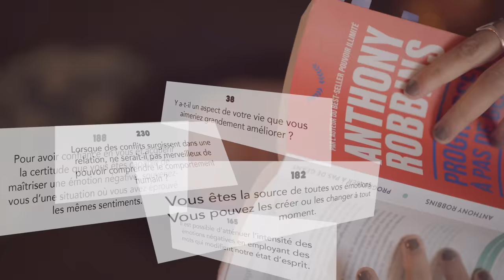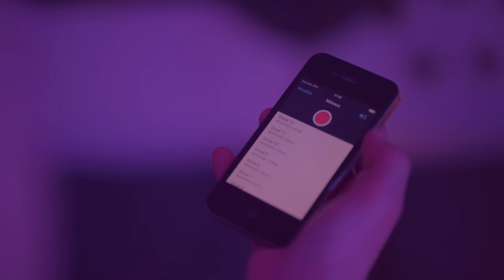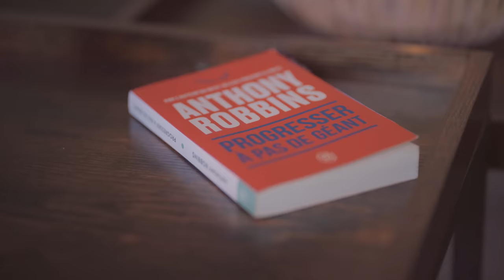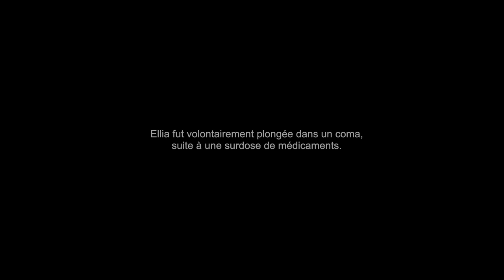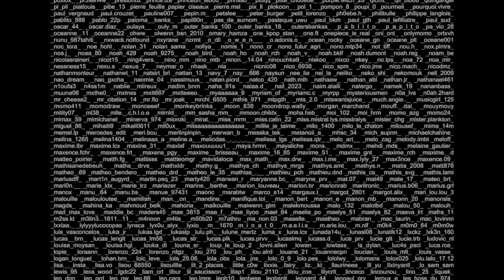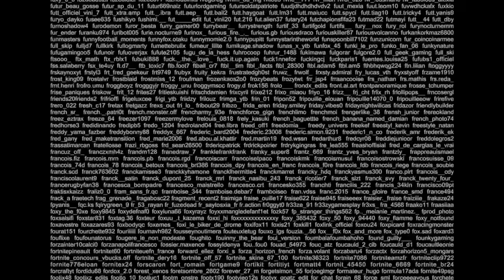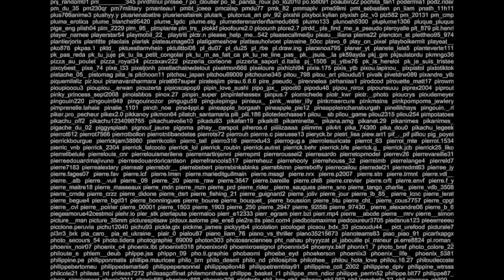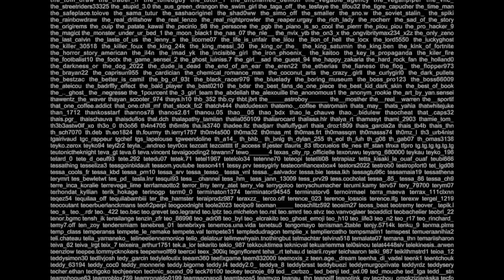BORE-OUT (Film, 2023)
Ellia est atteinte du syndrome bore-out, une dépression qui l'empêche d'avancer dans la vie. Sa rencontre avec Émilie pourrait changer son destin à tout jamais.

Un grand merci au département de l'Isère et Charlène Thomas de m'avoir fait confiance sur ce projet !

Acteurs/Actrices :
Eva Sgrenzaroli
Camille Alba
Gabin Zanetti

Musique de :
Raphaël Besançon

Ce film ne s'inspire en aucun cas de fais réel. Toute ressemblance à la réalité est purement fictive et appartient à la société Doroleon.

DOROLEON 2023™